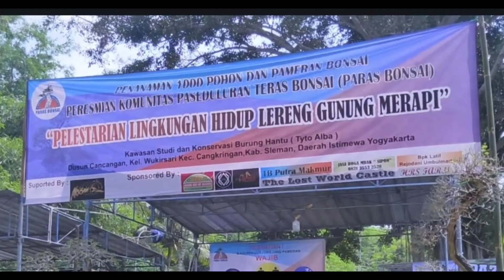Pameran bonsai di lereng merapi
Pameran bonsai di dusun cancangan wukirsari cangkringan sleman dalam rangka pelestarian alam dan peresmian komunitas teras bonsai